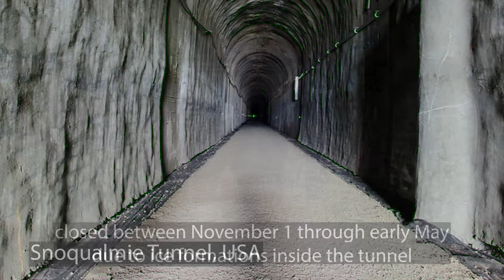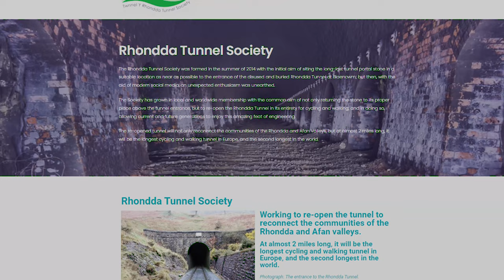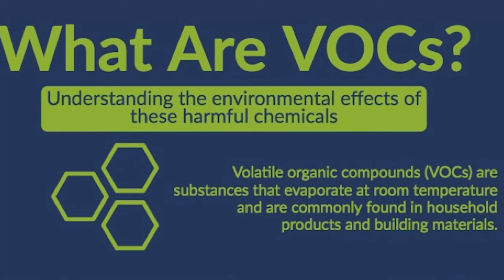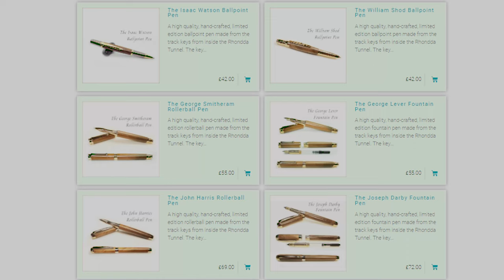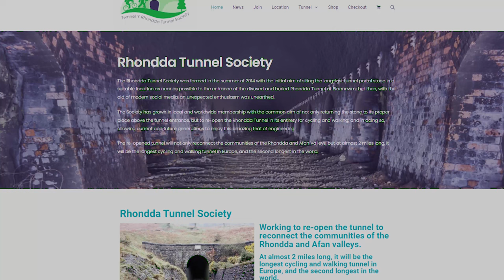The Rhondda Tunnel Grand Plan - With Martin Roberts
Join me as I explore the Rhondda Tunnel in wales and talk about its possible future plans!

🏠 Want to learn more about the world of property?

🏠 Live property training that you can take from home.

Edited By Charlie Derham